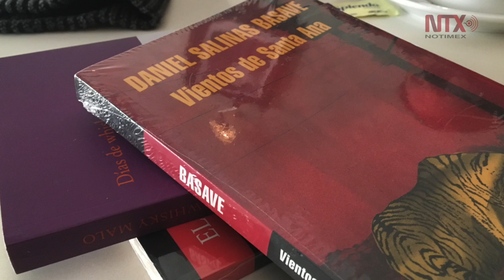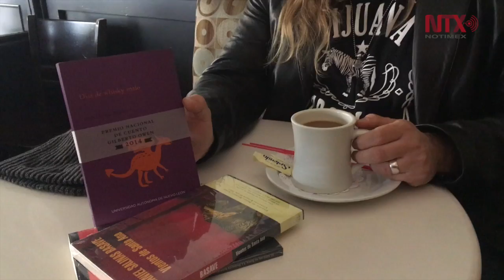Vive la literatura mexicana renacimiento con jovénes cuentistas Salinas Basave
Daniel Salinas Basave se ha especializado en escribir libros de éxito, algunos de ellos con un premio o reconocimiento